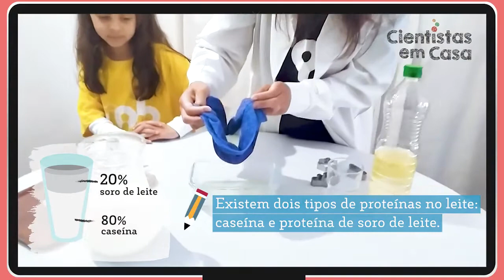Cientistas em Casa Episódio 5 Bioplástico